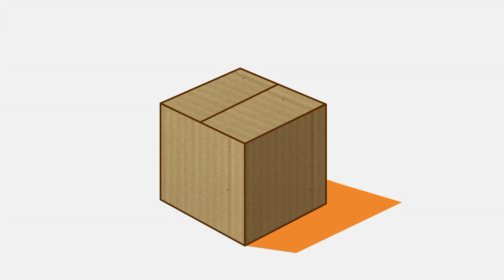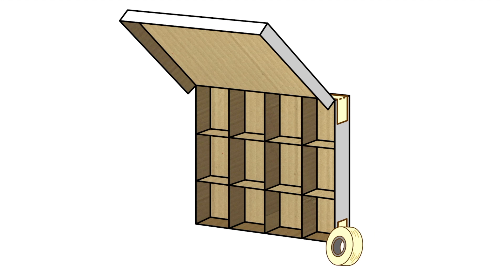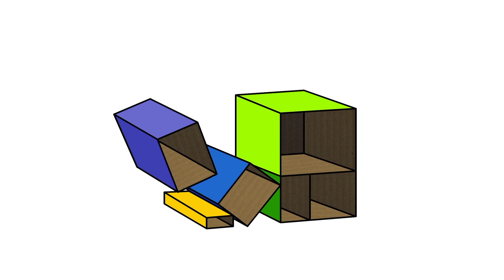KU(L) IDÉ TIL ROMMET DITT! Lær å lage en ku-hylle av papp | Øisteins Pappeske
Finn fram papp og lag en morsom ku som også fungerer som en veldig unik hylle. KU-nik hylle. Mø.

Hver lørdag legger jeg ut nye videoer til deg.